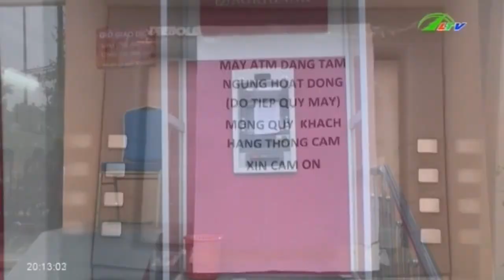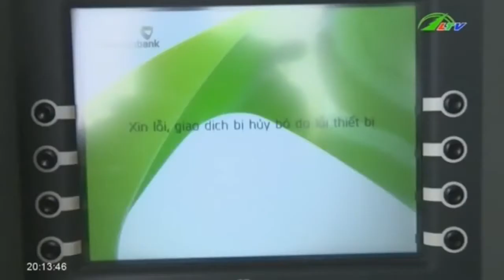Tin Tức Cây rút tiền “lăn đùng” ra … nghỉ Tết | Xã hội Lâm Đồng TV